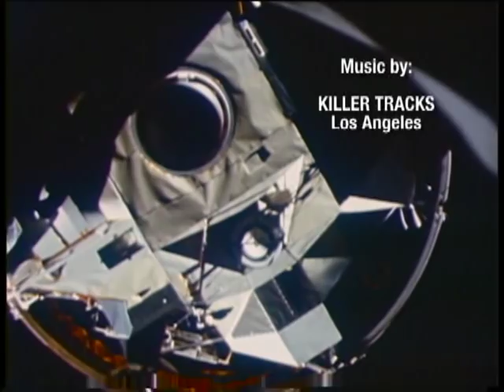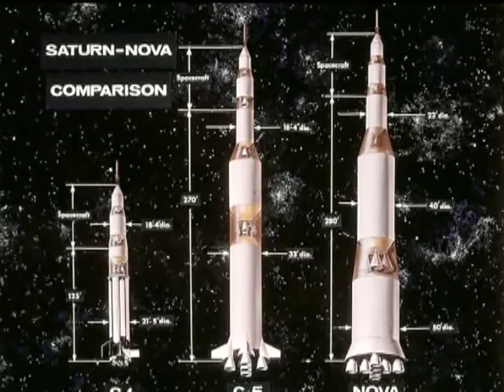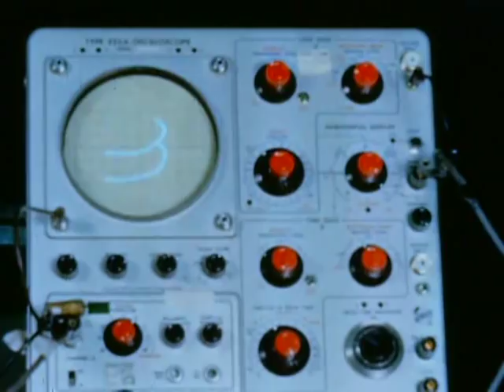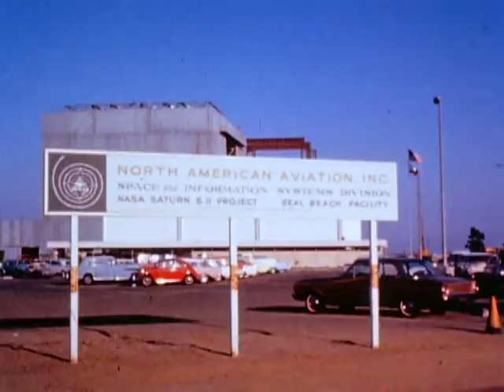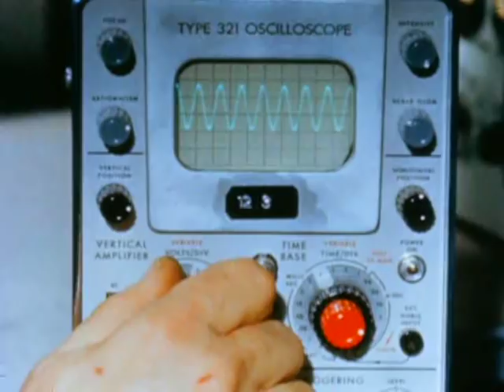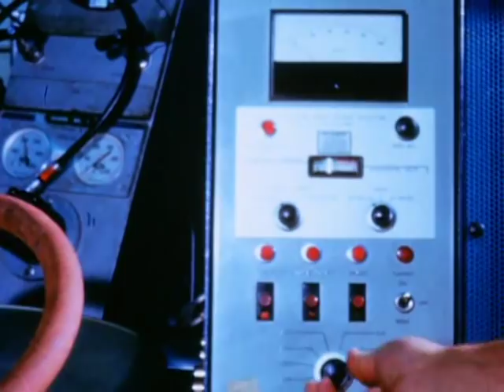Spacecraft Films The Mighty Saturns Part II The Saturn V 2002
The Spacecraft Films collection is a comprehensive series devoted to the history of space exploration, featuring actual video and film footage from NASA’s archives. This installment focuses on one of space exploration’s greatest achievements, the Saturn V launch vehicle.

 Footage from every Saturn V launch; Extensive full-duration pad camera footage; Unique footage from pods and cameras carried within the launch vehicle; 11 quarterly management reports on development and progress; Rare extras of engine tests, rollouts and pad operations.